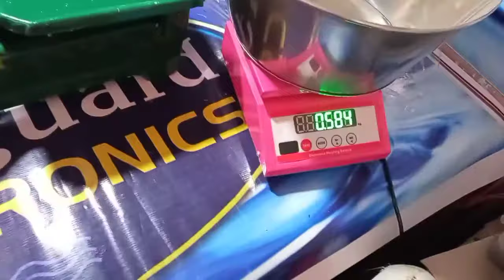WEIGHING SCALE REVIEW.HOW CHECK BALANCE WORK ING. PAN SIZE. 5kg 10kg